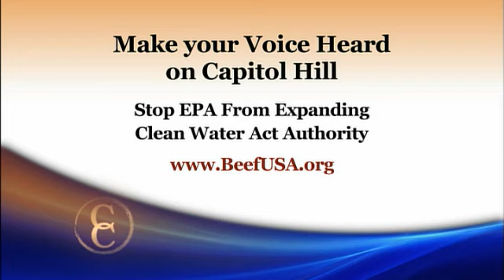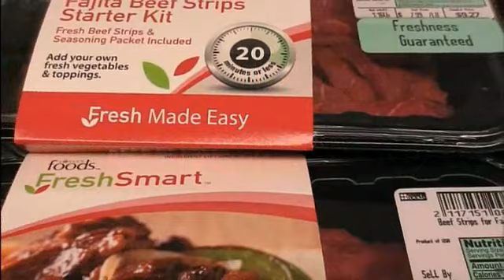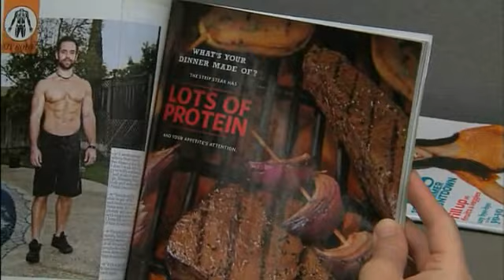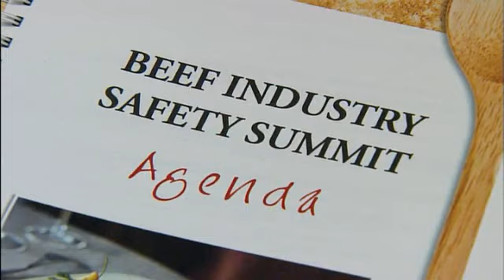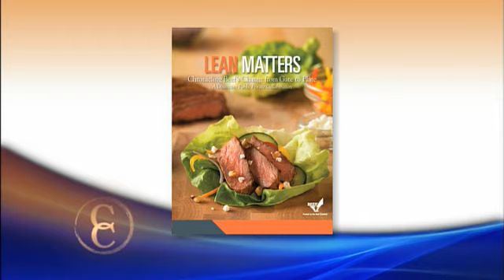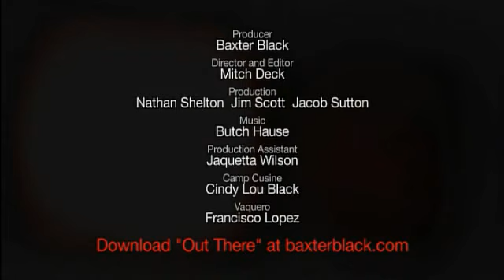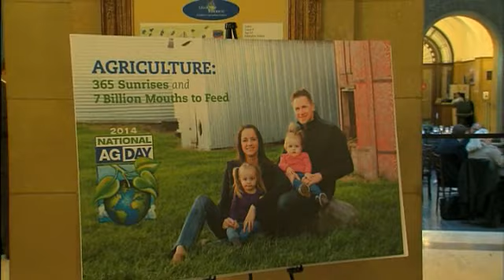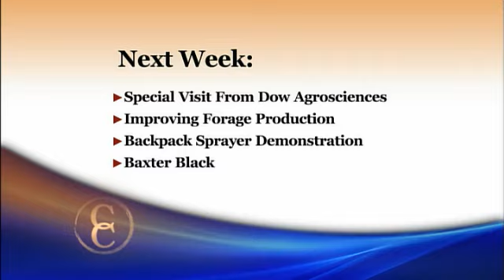April 8, 2014 - Full Episode C2C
We'll show you the variety of ways NCBA helps build beef demand. Plus a report on the annual Safety Summit and how the industry is working to improve beef safety.